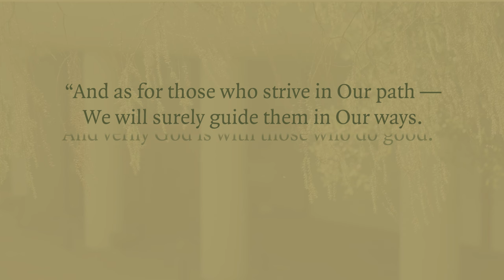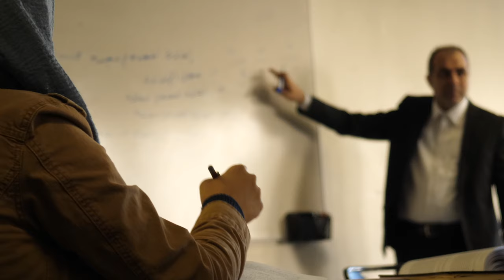Our Journey to a Zaytuna 2.0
Join us as we plant the seed for the next chapter: Zaytuna 2.0.
We embarked on the journey of Zaytuna College together. Your support and commitment have built this college.